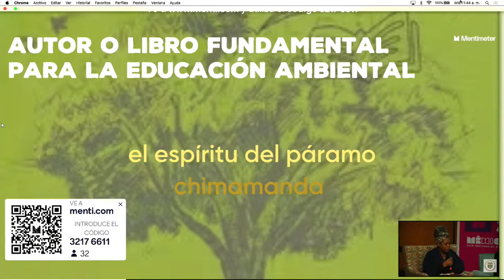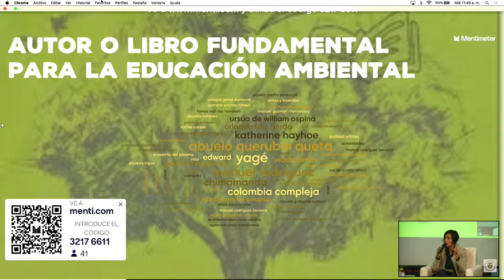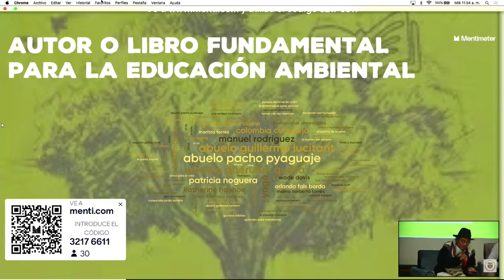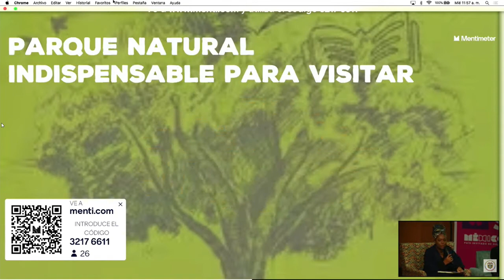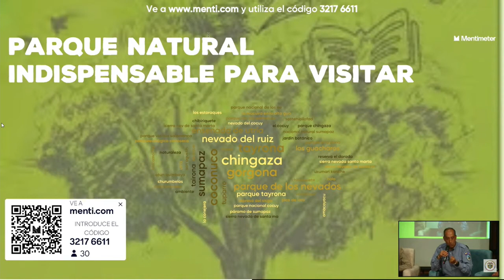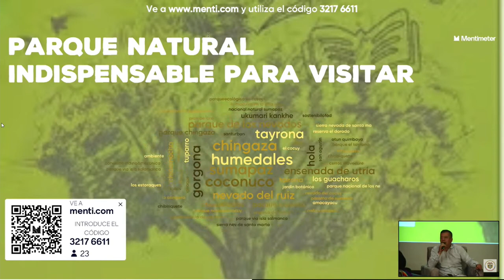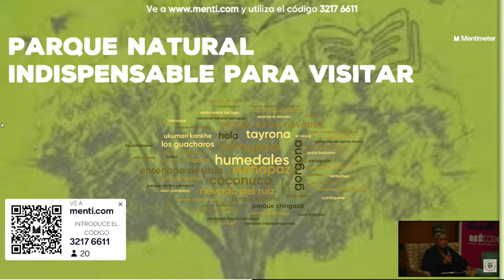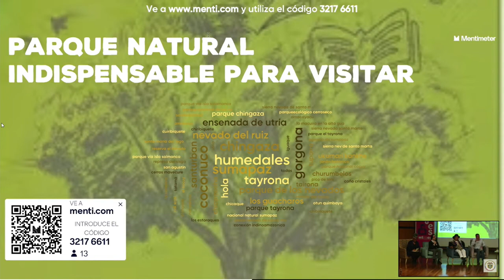Conversatorio 'Educación ambiental para vivir con dignidad'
La Ministra de Educación, Aurora Vergara Figueroa, la Ministra de Ambiente y Desarrollo Sostenible, Susana Muhamad, el Director de Parques Nacionales Naturales, Luis Olmedo Martínez, nuestro asesor, Abadio Green, Juan Mayr, ex ministro de Ambiente, Gabriel Rodríguez, estudiante de la I.E. Panamericano y Antonio Valencia, líder social ambiental, nos hablaron sobre la educación ambiental como herramienta para vivir con dignidad.